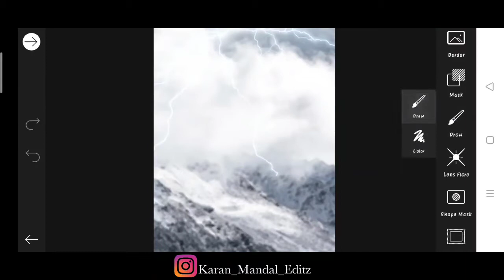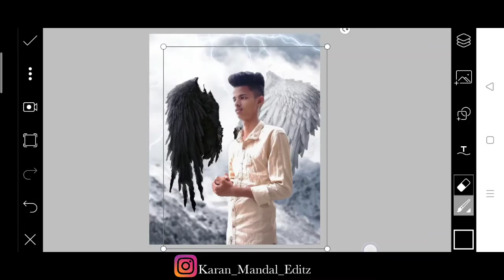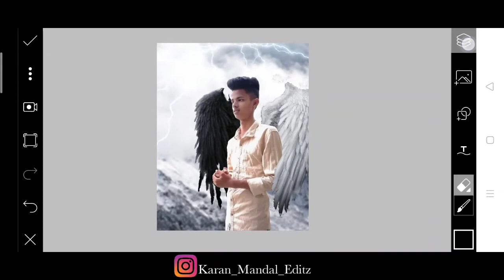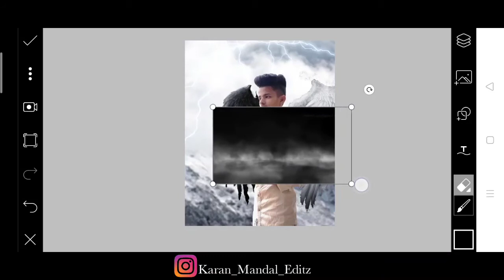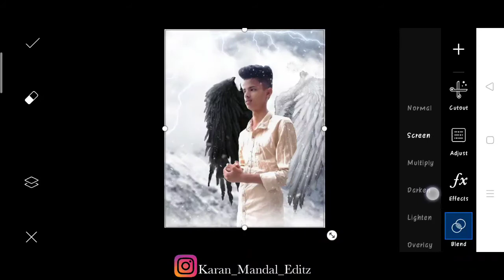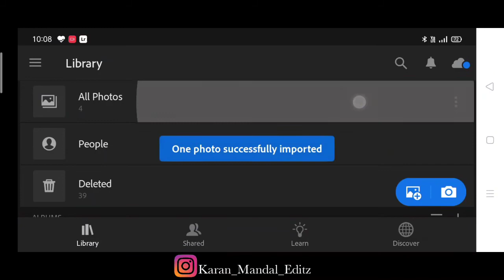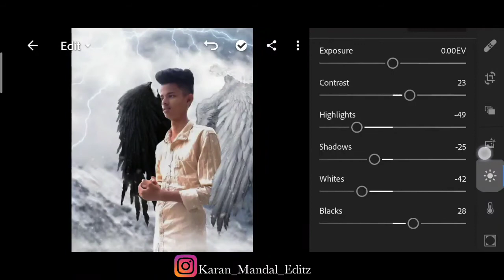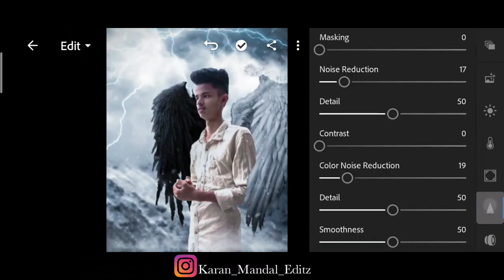PicsArt new creative 3D wings Photo editing tutorial | Karan mandal editz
Karan wings photo editing, Karan 3d wings photo editing, Karan editz, Karan mandal, Photo editing Karan, editing PicsArt , karan PicsArt photo editing,